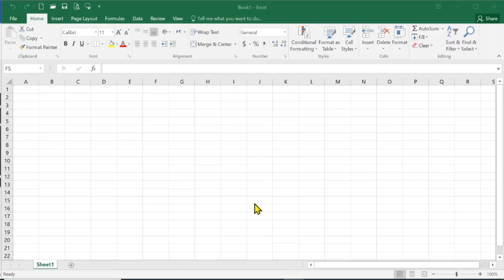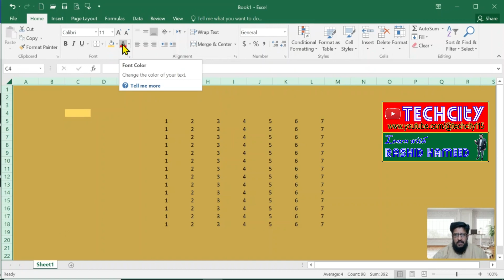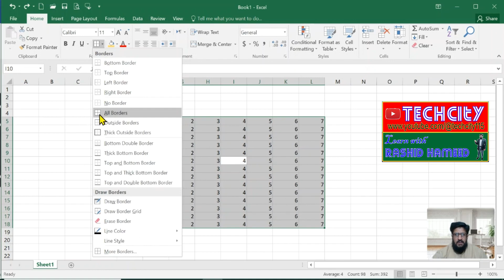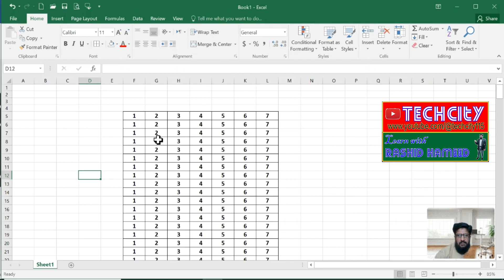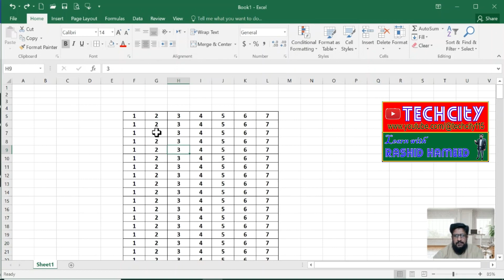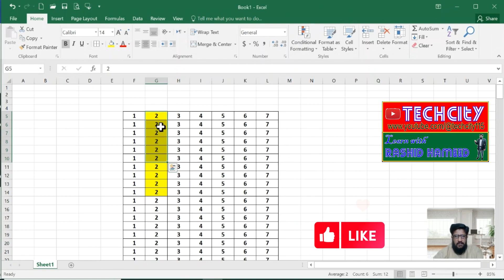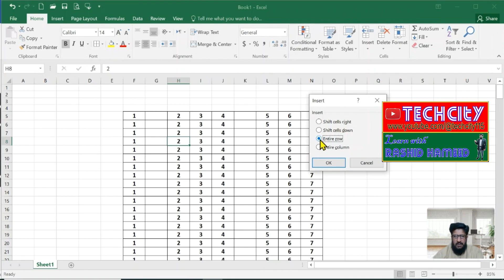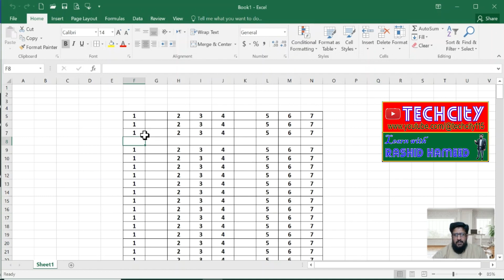How to Select/ delete / Insert complete Sheet, single Row / Column & multiple Rows / Columns.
How to Select / Selete / Insert complete Sheet, single Row / Column & multiple Rows / Columns.
in this video, we will learn how can select a complete sheet.
How can select a single Row?
How can select a single Column?
How can select multiple Columns?
How can select multiple Rows?
How can select a complete table?

How can delete a single Row?
How can delete a single Column?
How can delete multiple Columns?
How can delete multiple Rows?

How can insert a single Row?
How can insert a single Column?
How can insert multiple Columns?
How can insert multiple Rows?

How can insert a single Cell?
How can delete a single Cell?
How can insert multiple Cells?
How can delete multiple Cells?